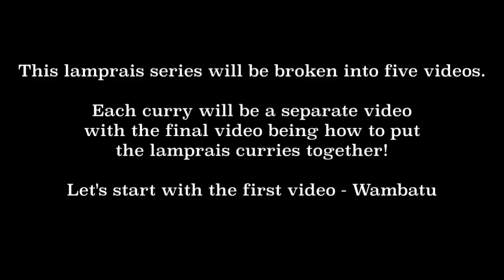Lamprais - 1/5 Wambatu (Eng sub) නියම ලම්ප් රයිස් එකක් නිවැරදිව හදා ගන්න 1:වම්බටු මෝජු එකක් හදා ගමු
Welcome to Ceylon Style Cooking! This channel will give you authentic recipes straight from our home in London to yours, wherever you are!

Today's recipe is for the lamprais series for the whole family! For more information about my curry powder, drop me an email or message here or instagram!